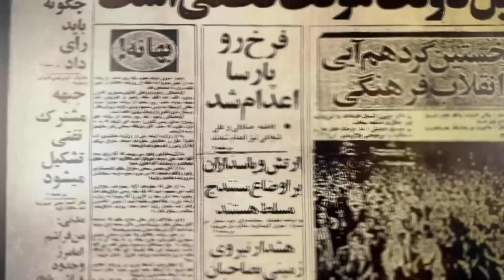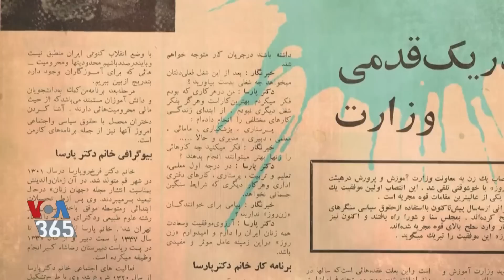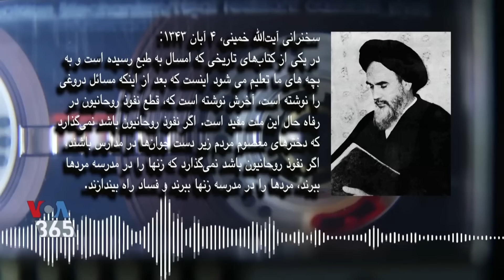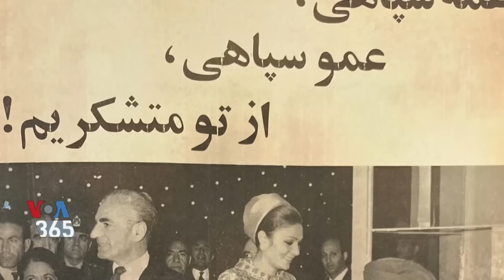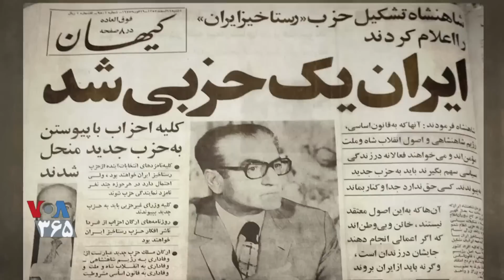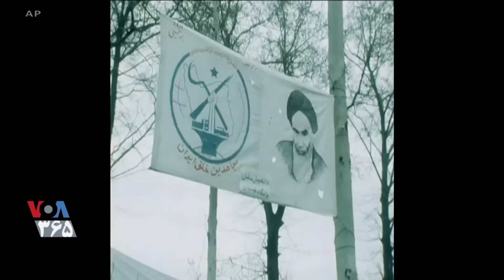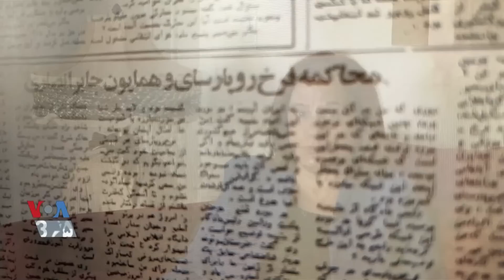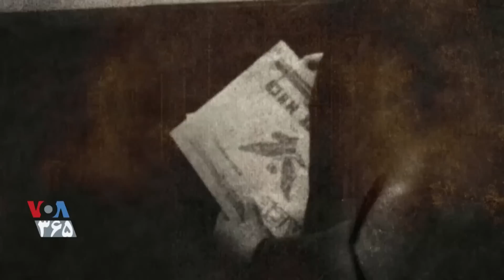ویژه برنامه: مستند «اعدام خانم وزیر»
ساعت یک و سی دقیقه بامداد روز هجدهم اردیبهشت ماه ۱۳۵۹ خورشیدی خانم فرخ رو پارسای با حکم شعبه اول دادگاه انقلاب اسلامی در تهران تیرباران شد. مستند «اعدام خانم وزیر» ساخته حسن سربخشیان نگاهی به زندگی خانم پارسای دارد که بعنوان اولین وزیر زن در ایران از سال ۴۷ تا ۵۴ خورشیدی عهده دار وزارت آموزش و پرورش بود.